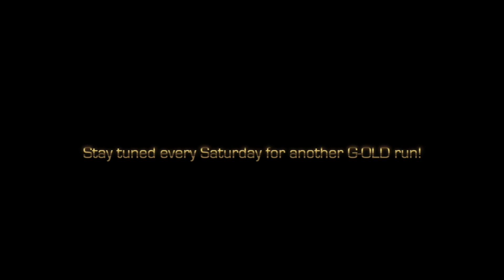Asphalt 8 - G-OLD Races - Episode #16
Hi guys! Back with 1 day delay with another episode coming directly from a training session during WMW series. Believe or not, I did this time at the first attempt ever with ET, pretty nice :D

Song: Echos - Saints